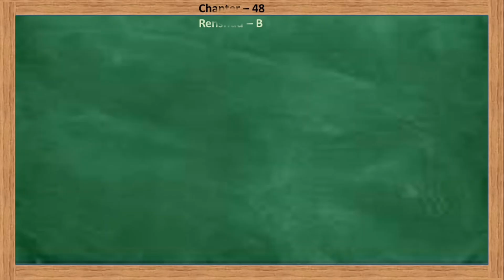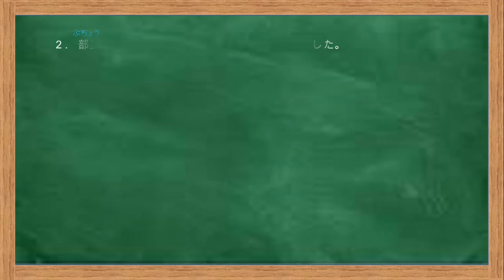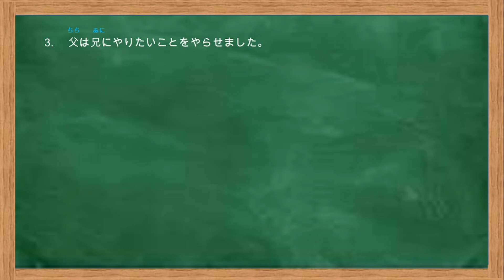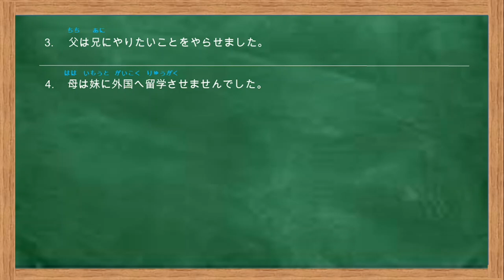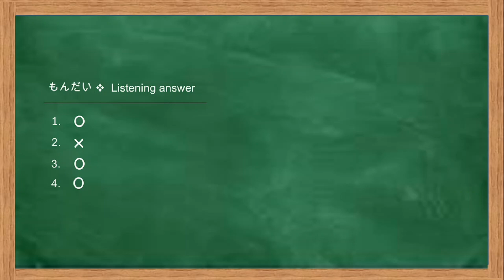Minna no nihongo chapter 48 renshuu b answer | lesson 48 renshuu b answer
minna no nihongo n5 book
genki book n5 syllabus.
nihongo so matome n5 syllabus .
try n5 book syllabus .
japanese kaha se sikhe .
japanese sikhne ka asan tarika .
japan me job kese kare.
japan me study kese kare .
hiragana and katakana kese likhna sikhe .

 Please follow me on other social media .